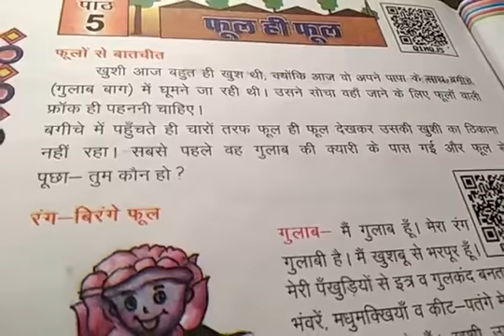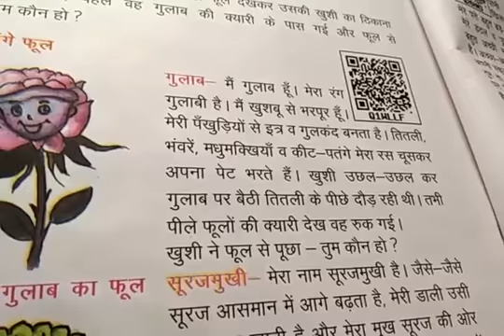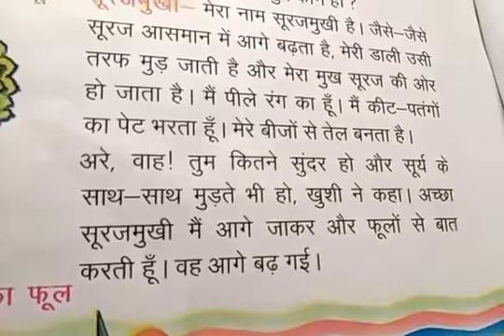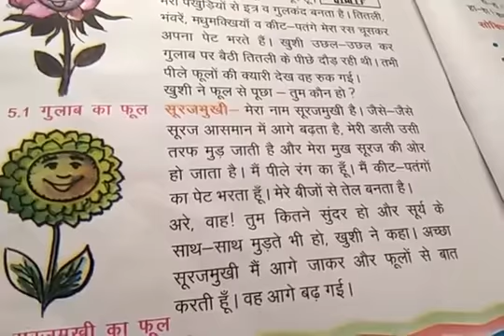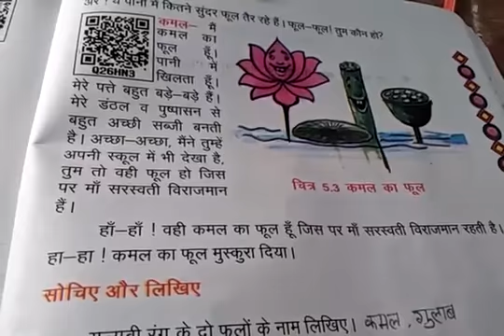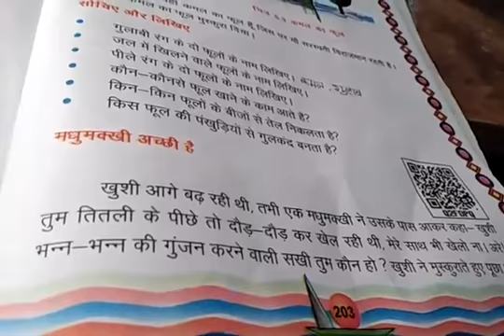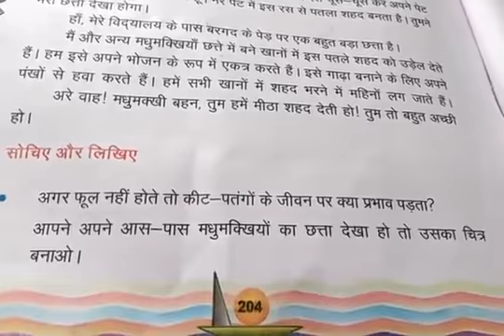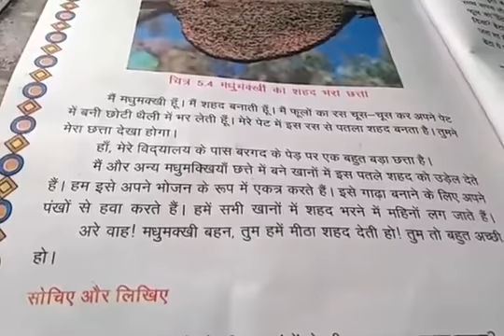18.08.2020-class_4th_Hm-Evs_lesson_5 _part_1